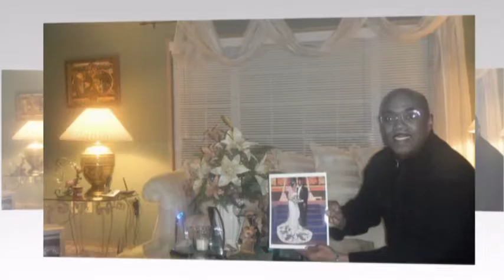A Lovers' Tribute -You're My Music Brown Sugar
A Valentines Day Love Tribute from John Lampkin to his beautiful wife, Diane "Honey" Lampkin.  The first 2013 video from Lampkin's "1st Option"Media Solutions' video tribute division, captures the essence of two people in love and their celebration to love. Commonly referred to as Portland, Oregon's own "Hollywood Couple" the video showcases their style set to elegant background wallpaper and the music of Brian Culberton's "You're My Music" featuring Noel Gourdin and D'Angelo's "Brown Sugar" .